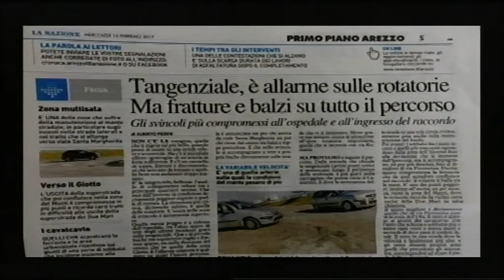Ghinelli ad ArezzoTv: "task force contro il degrado"